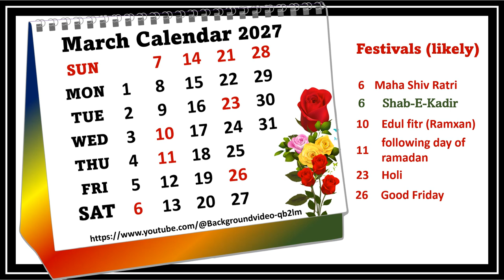March Calendar 2027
March 2027 Festivals (likely) some optional, and general holidays may be differ according of government,